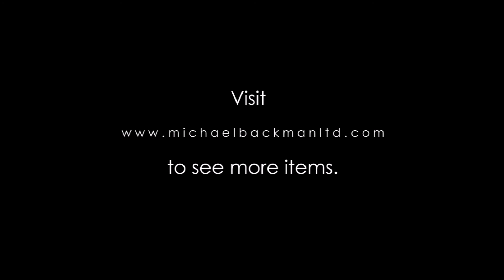6028 Matched Pair of Fine, Silver Clad Long Burmese Swords Dha